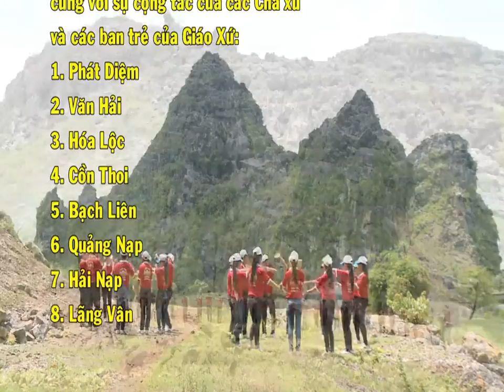TAM BIỆT - Cử điệu dùng trong ĐHGT Giáo Tỉnh Hà Nội Lần thứ XII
TAM BIỆT
Cử điệu